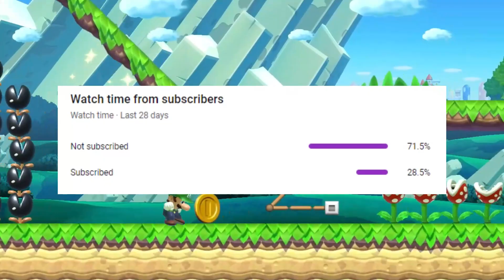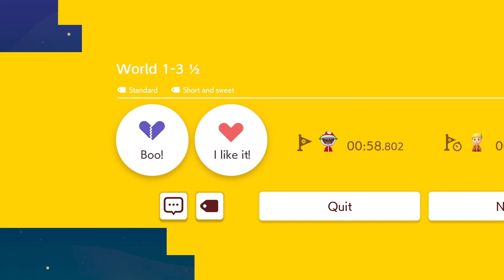Super Mario Maker 2 - Endless Mode - Road to 1000 (No Commentary) #159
Super Mario Maker 2 Normal Endless mode, No Commentary, skip only when I need to, going for a HIGH score, road to 1000 clears

Super Mario Maker 2 is a 2019 side-scrolling platform game and level creation system developed and published by Nintendo for the Nintendo Switch. It is the sequel to Super Mario Maker and was released worldwide on June 28, 2019. The gameplay is largely retained from that of its predecessor, in which players create their own custom courses using assets from various games across the Super Mario franchise and share them online. Super Mario Maker 2 introduces new features and course assets, including a single player story mode and new level assets based on Super Mario 3D World. super mario maker 2 endless mode 1000, 1000 levels, endless, gaming, mario, mario bros, mario maker, mario maker 2 endless easy, nintendo switch, smm2, smm2 endless, smm2 endless normal, super mario, super mario maker, super mario maker 2, super mario maker 2 endless, super mario maker 2 endless challenge normal, super mario maker 2 endless mode, super mario maker 2 normal endless, koopastew, super mario maker 2 no commentary